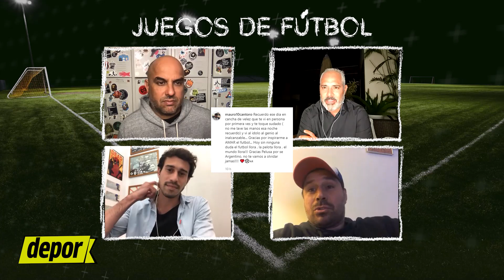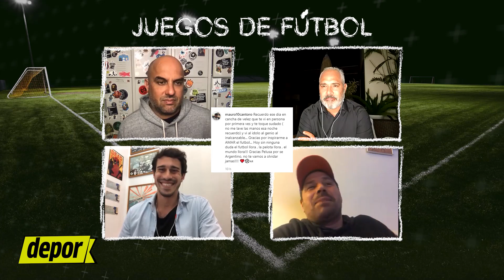Homenaje a Diego Maradona de Juegos de Fútbol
Hoy en JuegosdeFútbol Plomo, Vivar, Mauro, Kahn y Gabo le rinden un homenaje a la leyenda Diego Armando Maradona. A su vez un análisis sobre la crisis de Alianza Lima en la Liga 1 y todos los detalles del respaldo de Juan Carlos Oblitas a Ricardo Gareca. Hoy desde las 9 pm. participa con nosotros.